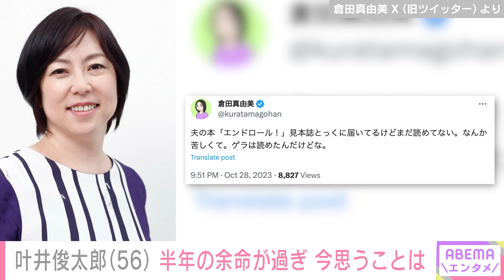【余命半年の宣告】「末期がん患者を撮影するのはおかしい」叶井俊太郎さん(56)が死を恐れない理由…妻・倉田真由美さんへの思いとは｜ABEMAエンタメ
◆過去の企画はこちら
【引退示唆!?】磯山さやか「最後の写真集になるかも…」気になる結婚の予定は？【グラビア界のレジェンド】｜ABEMAエンタメ

【三十路グラドル】「あっという間に17kg太って」ストレスで暴飲暴食も…挫折乗り越えたグラビアアイドル 高橋凛が見せる新たな魅力【抱いて】｜ABEMAエンタメ

◆キャスト
叶井俊太郎